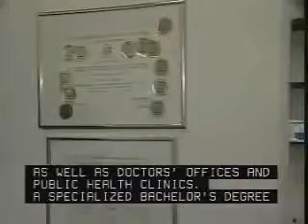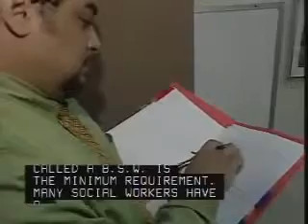Medical and Public Health Social Workers